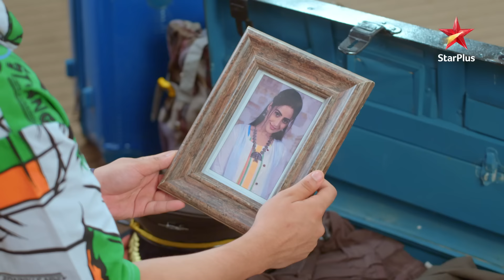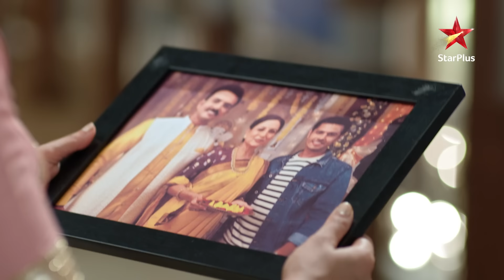Ghum Hai Kisikey Pyaar Meiin | Episode 31 | Bhavani ke sawaal se Patralekha par gayi mushkil mein!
Show Name : Ghum Hai Kisikey Pyaar Meiin | Episode 31 | Bhavani ke sawaal se Patralekha par gayi mushkil mein!